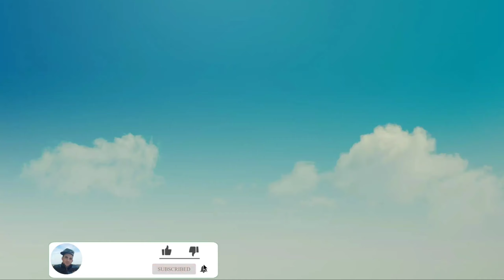الفكاهة مع المنافقين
التمثيل السينمائي
مبادئ التمثيل
مهنة التمثيل
مدارس التمثيل
معنى التمثيل
موضوع عن التمثيل
تدريب التمثيل
تعريف فن التمثيل
الفكاهة المغربية الموت ديال الضحك,
الفكاهة والضحك,
الفكاهة المراكشية,
فن الفكاهة والمرح pdf